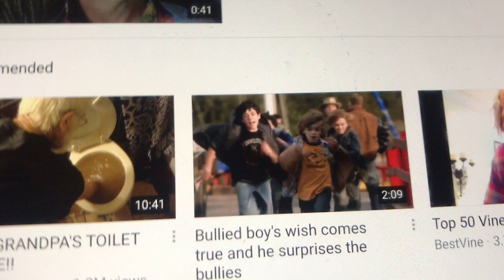Sneak peek for adventure Tube the MOVIE